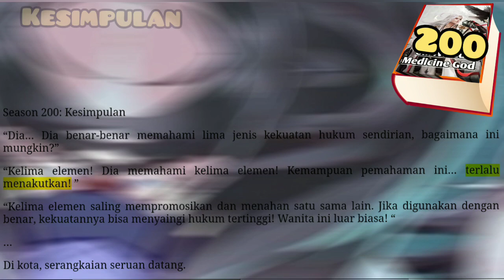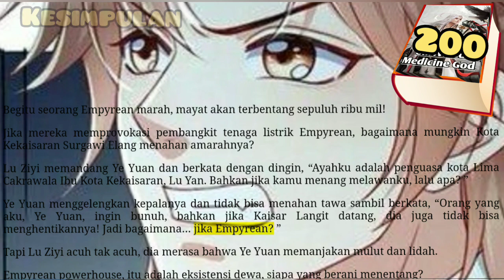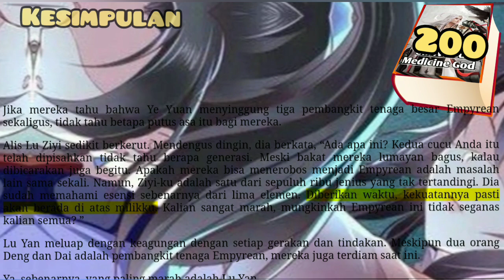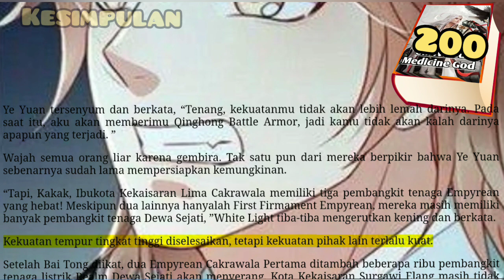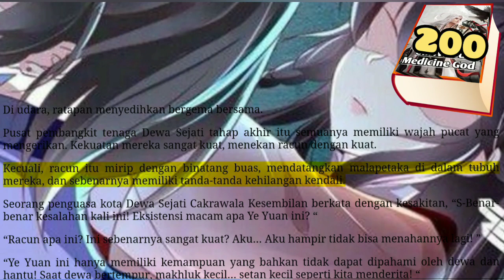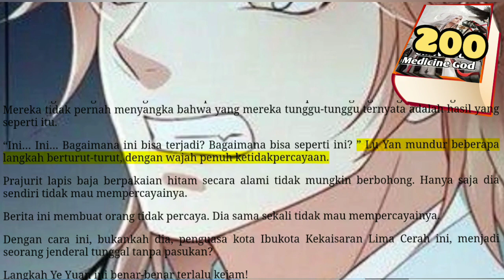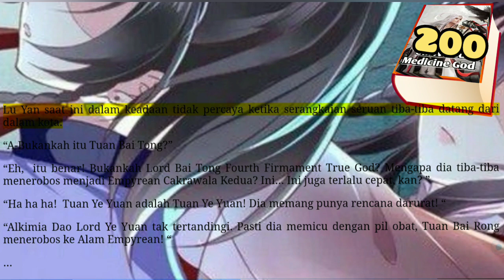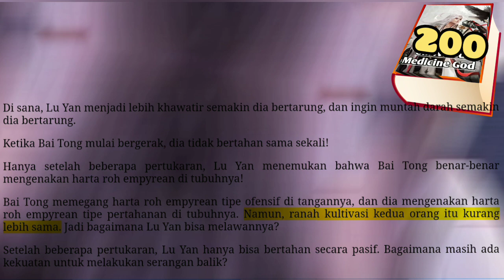Kesimpulan, UMG 200